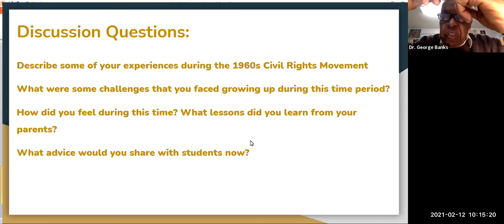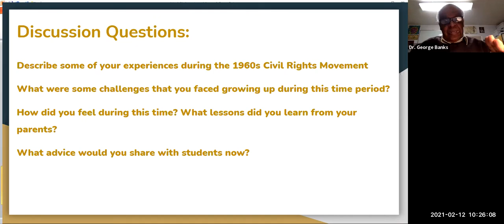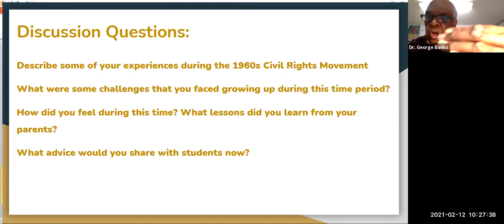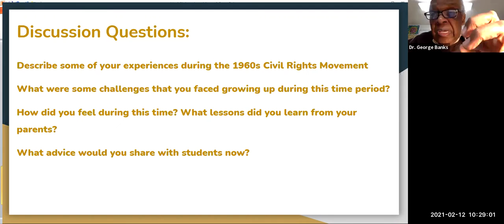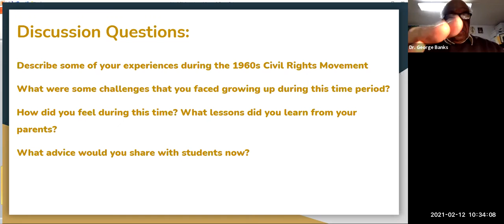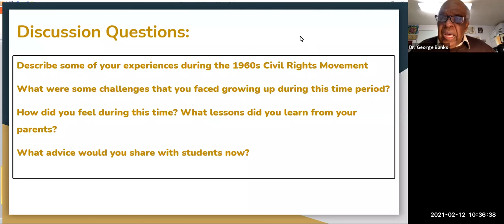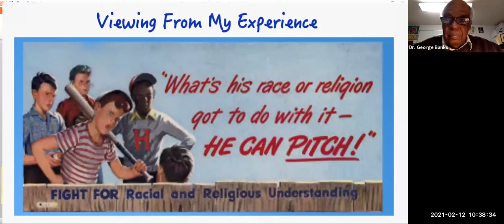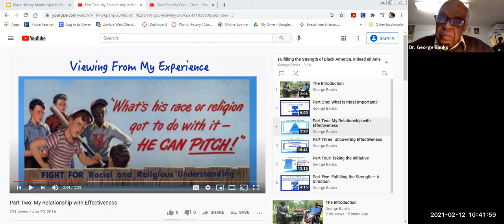George Banks in conversation with local area high school students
As a guest speaker in local Washington, D. C. area high school zoom class, Dr. George P. Banks shares his background and experiences about everything from the Civil Rights Movement to where we stand on race today.